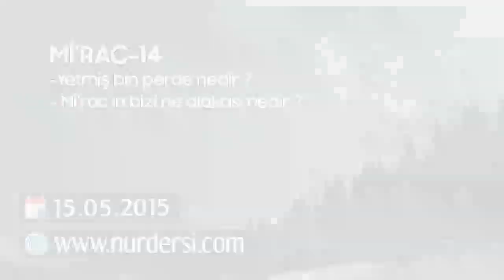Mir'ac-14 (Yetmiş Bin Perde Nedir? Mir'ac'ın Bizimle Alakası Nedir?)